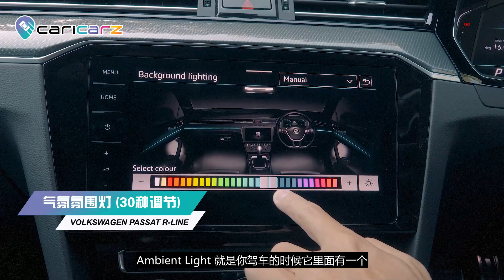马来西亚 Volkswagen Passat R-Line 车评和试驾体验来了！| 跑起来不输宝马和奔驰!?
汽车 D-Segment 里非常强劲有力的竞争者 Volkswagen Passat R-Line 来了！

你想知道的全部都在这里！价钱 RM203k 起的 Volkswagen Passat R-Line 值不值得你入手？相比他的竞争对手 Honda Accord, Toyota Camry 和 Mazda 6，它的整体表现怎么样？

今天 Caricarz 将会带大家了解一下马来西亚 Volkswagen Passat R-Line 车款全方位介绍车评与试驾体验！希望这个影片可以帮助到你了解更多。
Timestamp
00:00 开场
00:54 外观
04:16 行李箱空间
04:37 内饰
07:05 后座
07:35 引擎以及动力表现
09:03 CX-9与竞争对手比较以及结论